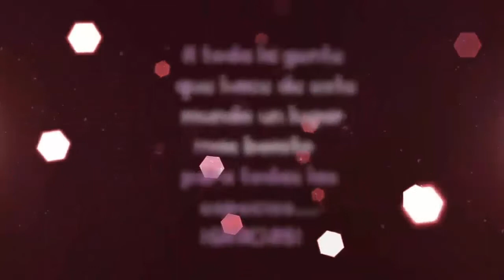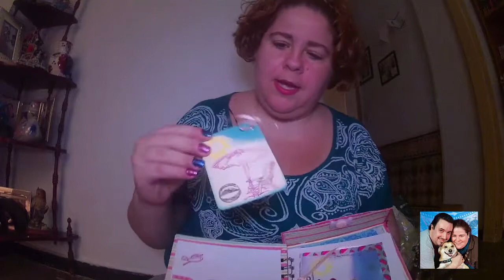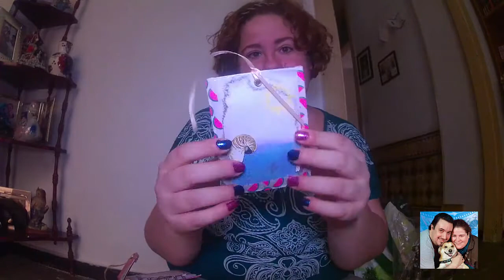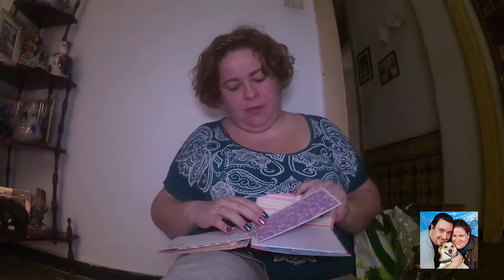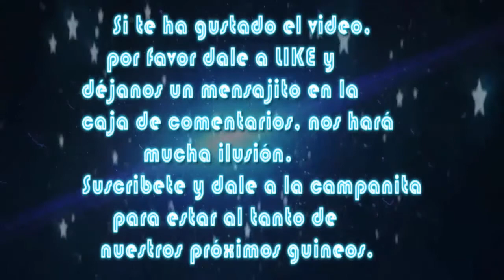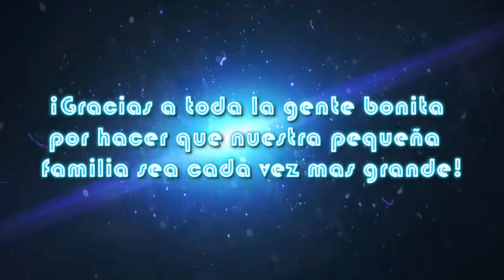INTERCAMBIO SCRAPERO CON MADGA Y MIS LOCURITAS